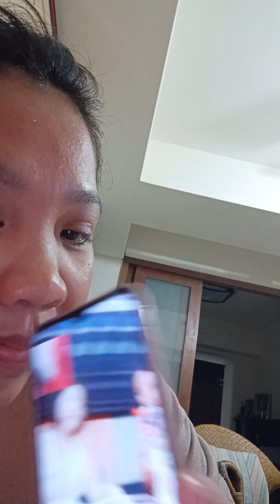Bonding with them is amaxing